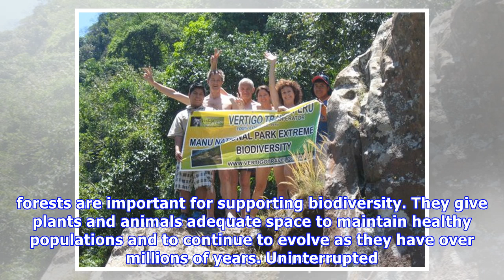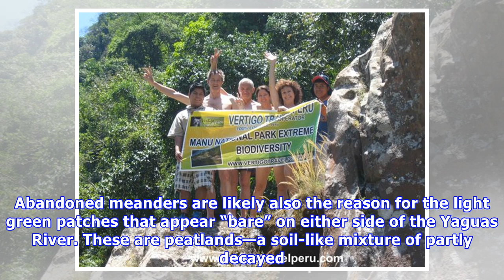Peru’s Newest National Park : Image of the Day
In a part of the Amazon rainforest that reaches into northeastern Peru, there are no roads cutting through the vegetation and no visible patches of deforestation. “When you see it from the air, it app.